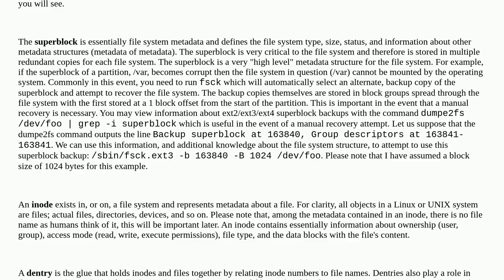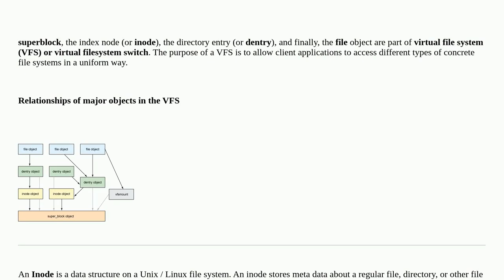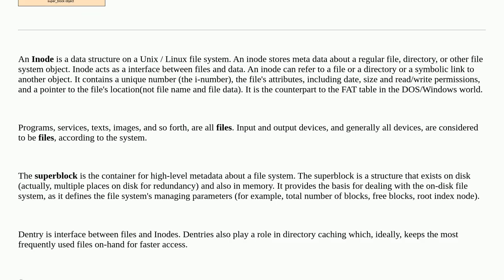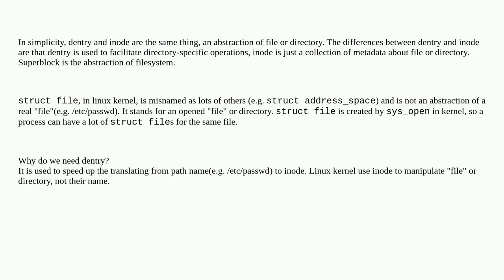What is a Superblock, Inode, Dentry and a File?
A special thanks goes out to the community

  files terminology inode filesystems